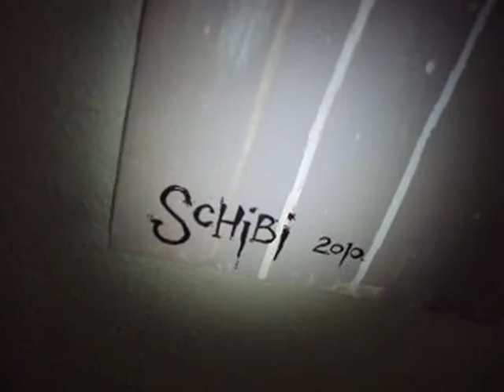cody schibi dotting an i...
Austin artist Cody Schibi gives preview of a new painting for upcoming show...